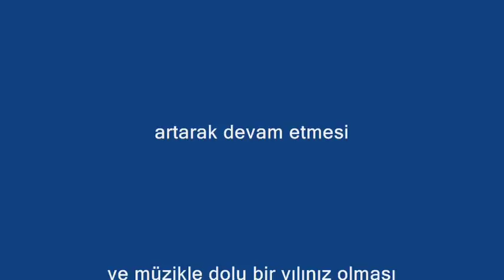Derin Yürek Fikri Muştu & Musiki Yürekliler-2018